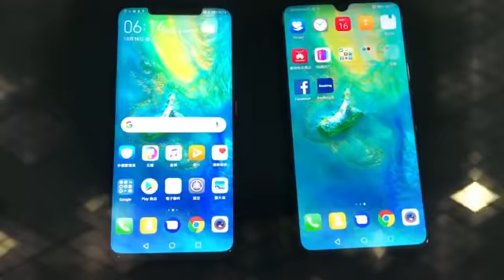【英國直擊】搶先實測華為Mate 20 Pro 拍照超車P20 Pro | 台灣蘋果日報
下半年旗艦機相當精彩，繼iPhone XS系列、三星 Note 9之後，華為Mate 20系列今(10/16)天在英國倫敦亮相， 搶先實測Mate 20 Pro，拍照最有感覺的就是將原本的2000萬畫素黑白鏡頭取消，改為2000萬畫素、16mm的廣角鏡，可拍攝的角度更廣，且支援5倍無損變焦，讓實用度更高，實際和P20 Pro的5倍混合式對焦相比，Mate 20 Pro變焦後色彩濃郁，解析度較佳...